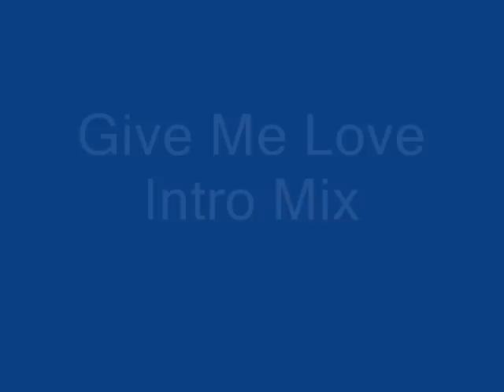DJ Vivo Feat. Lidor & Shahar - Give Me Love (Intro Mix)